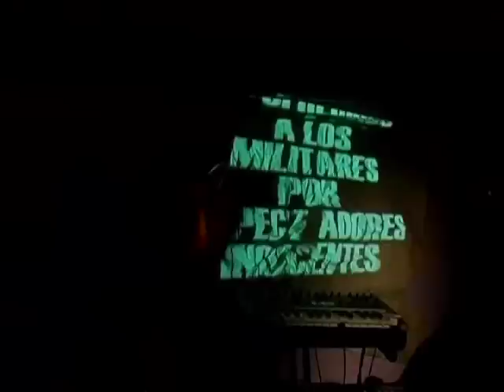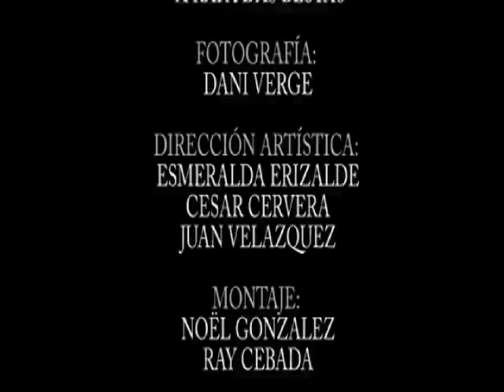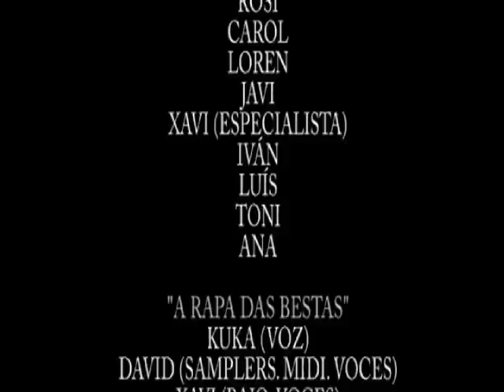hombres armados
Videoclip del grupo de rock A rappa das bestas de Barcelona dirigido por Ray Cebada durante el otoño de 2006.